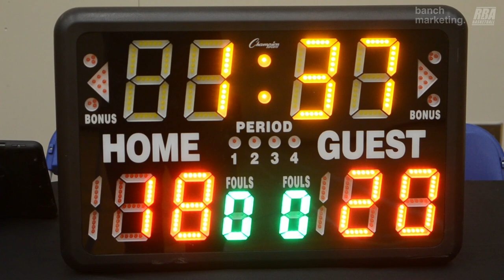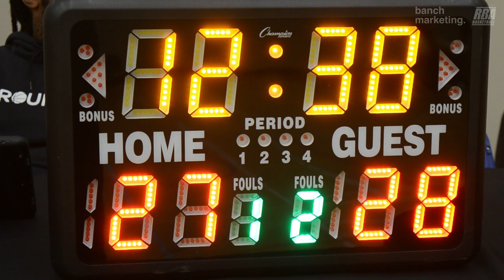2024 New West Winter Comp League - One Pass Behind vs Northside - Roundball BC Basketball League